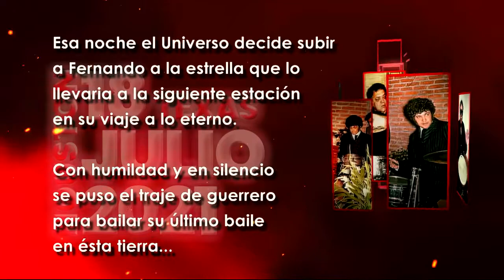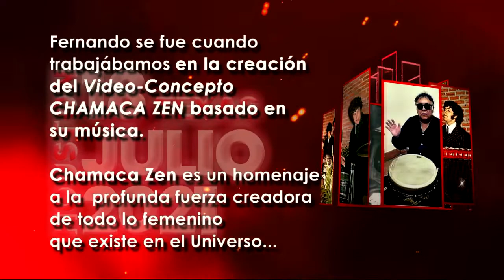En su Memoria - Fernando Ledesma Pineda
Una Video Esquela dedicada al músico mexicano radicado en Houston, Texas, Fernando Ledesma Pineda quien dejo éste plano en julio del año 2021. En recuerdo de su amor a la música y su pasión por las percusiones.